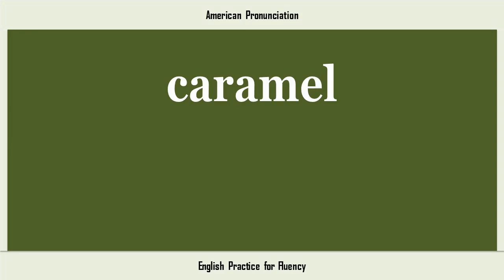caramel, How to Say or Pronounce CARAMEL in American, British, Australian English